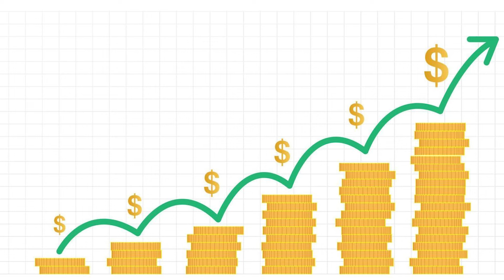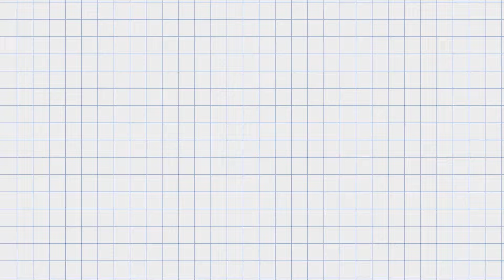Denji's HEARTBREAKING Confession & Yoru's Kiss - Chainsaw Man Chapter 181 Review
**What do you think Denji's confession at the end of the chapter? What do you think will take for Yoru's powers to work inside this realm? Why do you think Yoru kissed Denji this time? 1-10**

RECOMMENDED KRYPTONIAN SAIYAN VIDEOS▹

🎬 Video 1: Video 1 Link
🎬 Video 2: Video 2 Link
🎬 Video 3: Video 3 Link
🎬 Video 4: Video 4 Link
🎬 Video 5: Video 5 Link

Featuring ‣ *insert guest link*
Editing ‣ *zoro*
Thumbnail ‣ *shyrose/link*
Provisional Titles:
**Running through the forest, Asa tells herself not to panic. It dawns on her that this situation is similar to her run in with the Eternity Devil, and as of such, she just needs to imagine this realm as belonging to her. Before she can continue, Yoru mimics shooting herself in the head to demonstrate to her host that they can't use their powers. She further showcases this by failing to transform a set of twigs into a sword. Asa asks her what the plan is, though Yoru simply punches a tree in frustration. Before Yoru can explain that she's no match against the Aging Devil, she realizes that the tree she's leaning on has a person embedded into it. Freaking out, Asa rushes back to the spot where Denji lays, tripping over him in the process.

The Aging Devil victim, now somewhat more lucid than before, welcomes Asa back, albeit still believing she’s someone else. He explains that the tree people are fellow victims who have stayed in the realm for 1000 years, with their inevitable fate being to decompose and return to the soil. After this process is complete, only then will the victim leave the realm. Angered by this revelation, Yoru hits Denji in the face and yells at him to wake up, blaming him for their current situation and for always getting her involved with strange devils. Bleeding from the nose, he profusely apologises, stating how everyone he meets ends up miserable from association. As penance for being a "horny, empty-headed idiot", Denji says he'll allow himself to turn into a tree while reflecting on what he's done wrong. Yoru threatens to hit him if he doesn’t stop crying, but this only makes him apologise even more. Struggling to hold back tears herself, she readies to punch him again, only to give him another kiss.

 Grab those ramen bowls for this new review of chainsaw man chapter 181!**